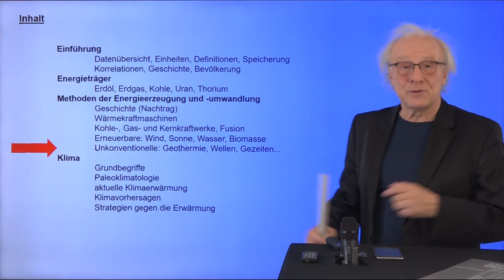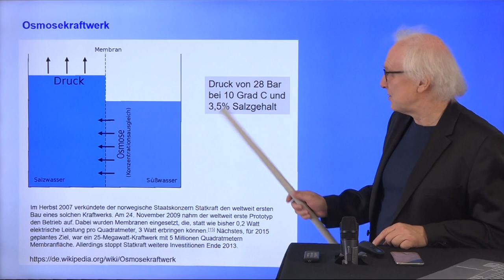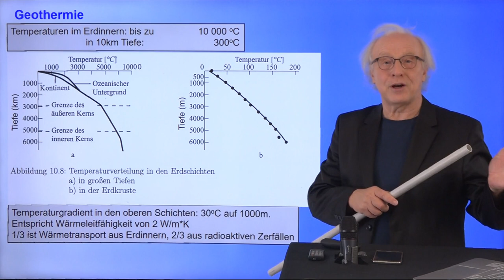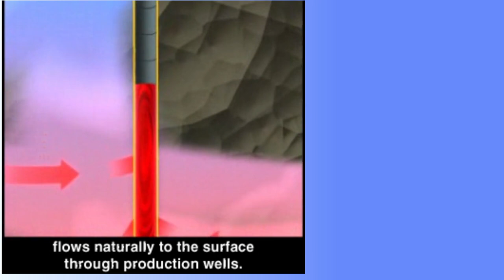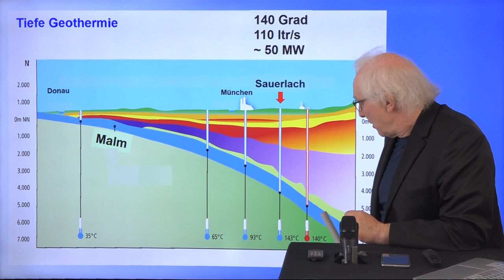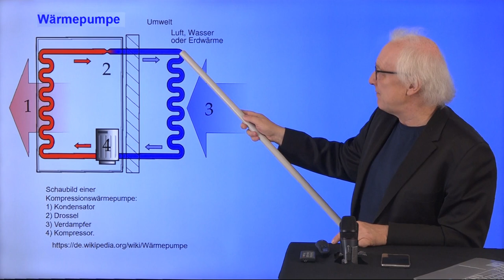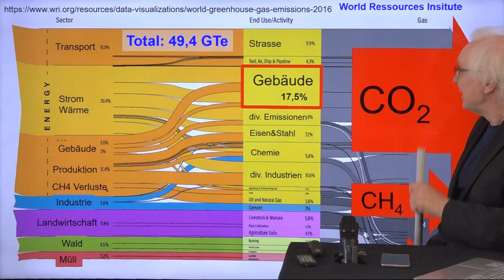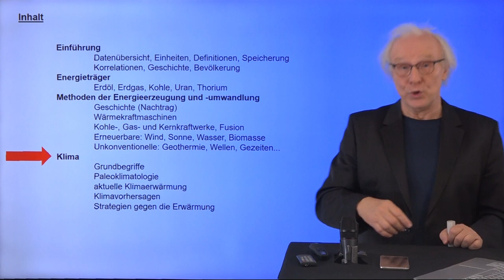Wärmepumpe: Energie aus der Tiefe | #16 Energie und Klima Vorlesung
Um Energie und Klima geht es In Prof. Dr. Gerd Ganteförs Vorlesung im Sommersemester 2021. Zusammenfassungen der beiden wöchentlichen Vorlesungen gibt es auch auf dem Kanal Ganteför: